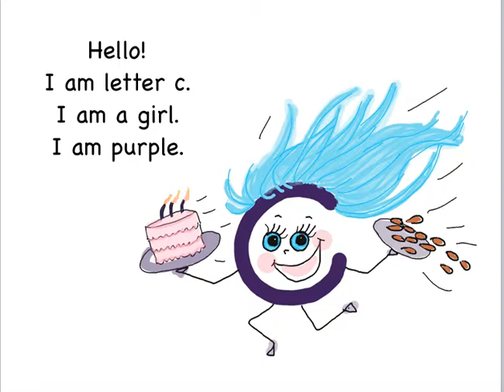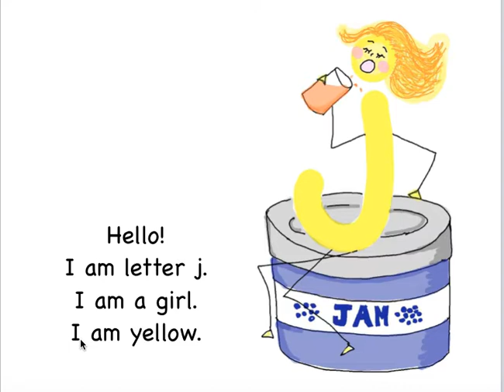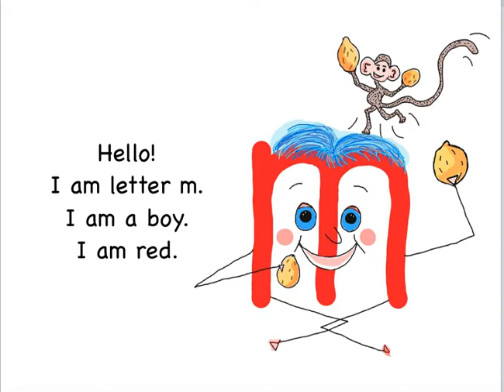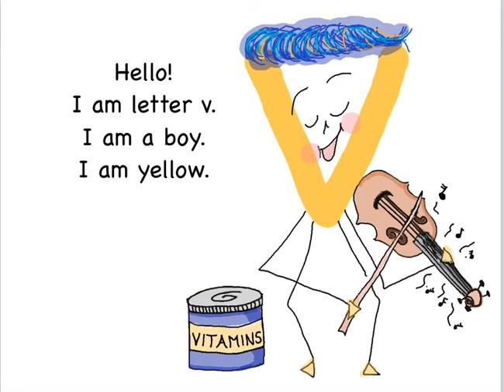Easy Comprehensible English input for beginners. Book 1 "My 26 New Friends." とても簡単でわかりやすい英語インプット。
This video give parents a tool they can use at home between lessons to give their  kids the comprehensible English input practice they need.

 The same grammar patterns are repeated 26 times! Believe me--from experience teaching both kids and adults, it really does take that many times for the average learner.

Grammar:
I am + noun.
I am + adjective

When kids are learning to speak new grammar patterns, I don't overload them also having to learn new vocabulary.

 Neural scientists have discovered that our brains don't multitask. So I let the kids focus just on the grammar by using the simplest vocabulary.

このビデオは、レッスンとレッスンの間にご家庭でお子様に理解しやすい英語のインプット練習をしていただくためのツールです。

 同じ文法パターンが26回繰り返されます！子供にも大人にも教えてきた経験から言うと、平均的な学習者には本当にそれだけの回数が必要なのです。

文法
I am + 名詞。
私は＋形容詞

子供たちが新しい文法パターンを話せるようになるとき、私は新しい語彙も覚えさせすぎないようにしている。

 神経科学者は、私たちの脳はマルチタスクをしないことを発見しました。ですから、子供たちには最も簡単な語彙を使って文法だけに集中させます。